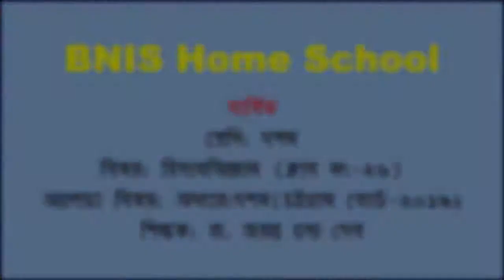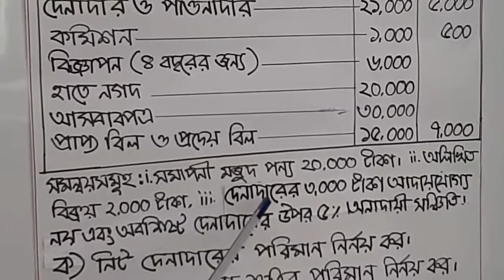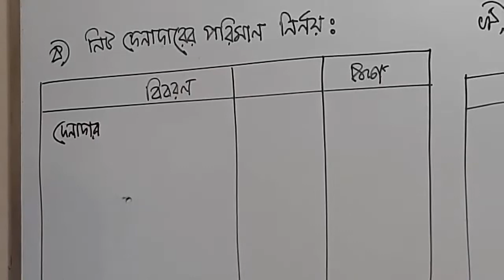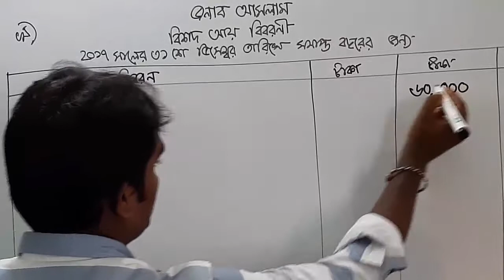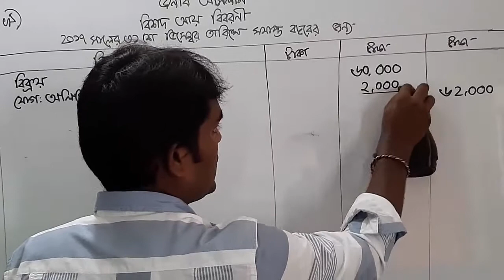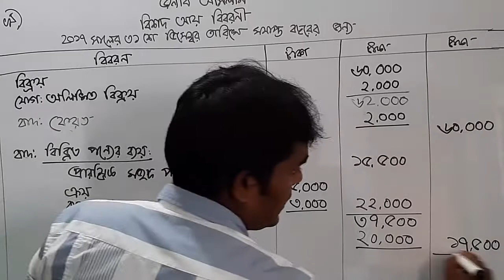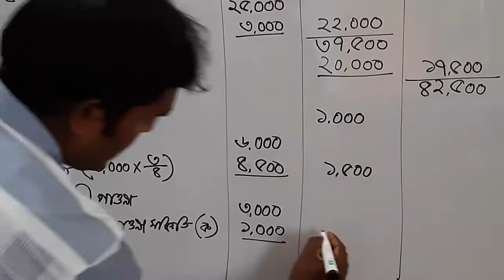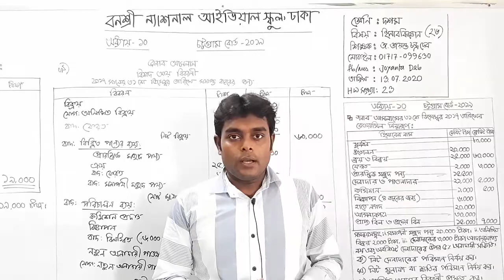শ্রেণি: দশম, বিষয়: হিসাববিজ্ঞান (ক্লাস নং-26), আলোচ্য বিষয়: অধ্যায়:দশম(চট্টগ্রাম বোর্ড-2019)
শ্রেণি: দশম
বিষয়: হিসাববিজ্ঞান (ক্লাস নং-26)
আলোচ্য বিষয়: অধ্যায়:দশম(চট্টগ্রাম বোর্ড-2019)